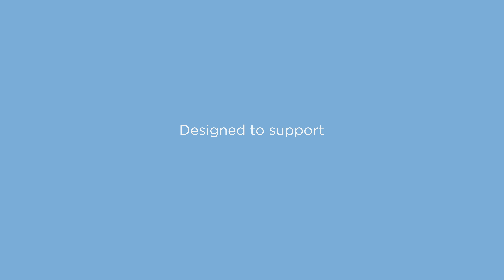CellSentials: The Simplest Way to a Healthier Day | USANA Video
This quick video features USANA CellSentials in a fun and energetic way. Share it on your social media feed to spark a discussion about this premium product, along with tips for developing a healthy lifestyle.